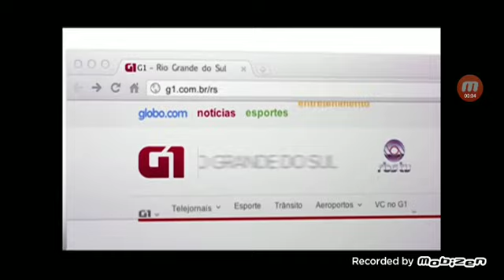Comercial Site Porto Alegre 2013 (RBS TV)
a gente faz Jornalismo com você